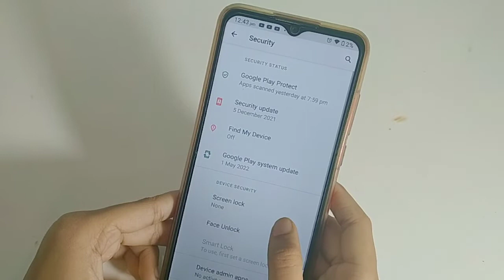How to set pattern lock in lava z4 | pattern lock set kaise karen